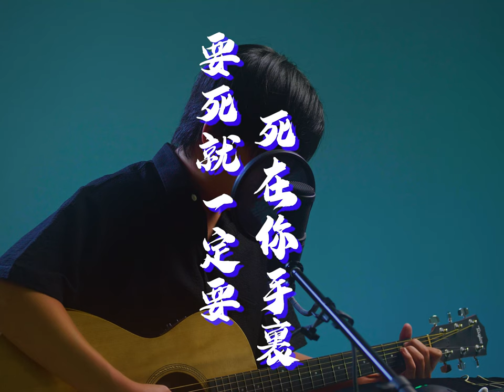第一次聽到這個歌名覺得好誇張，聽了才覺得好貼切。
創作者是莫西子詩，超級特別的名字，也跟歌一樣特別。